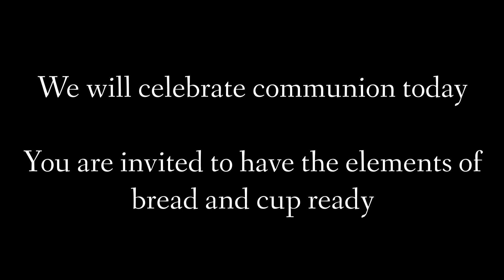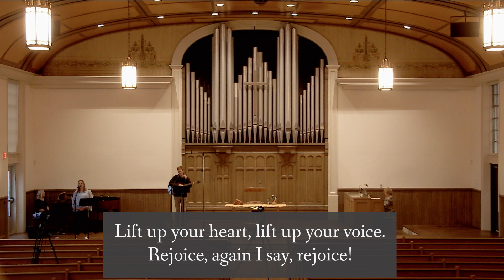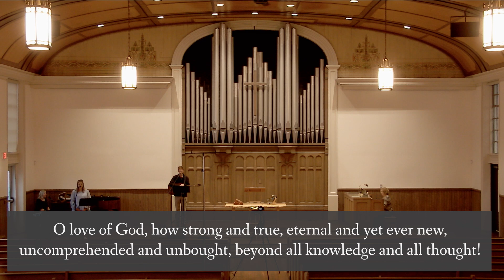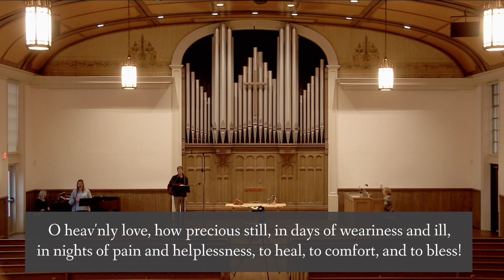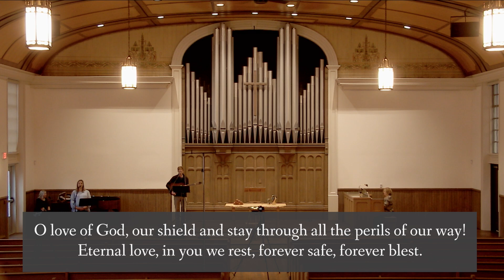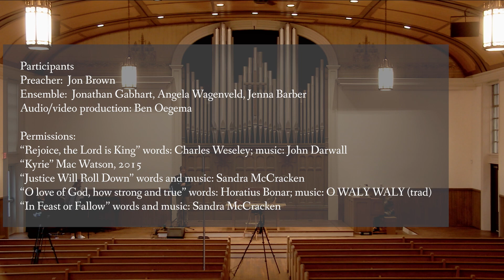September 26, 2021 | Pillar Church | Holland, MI